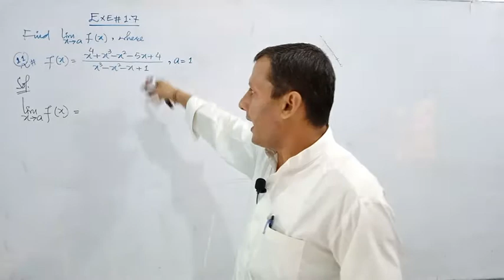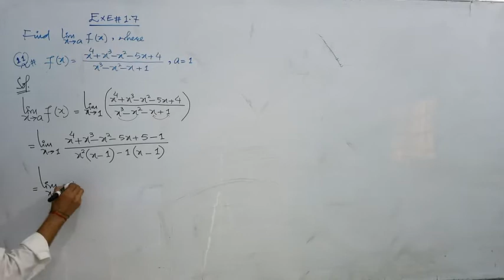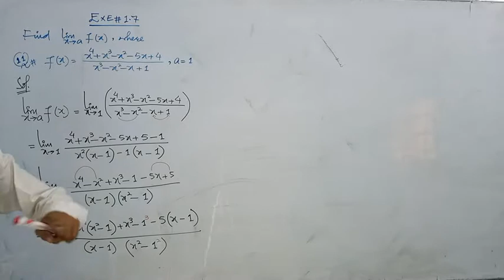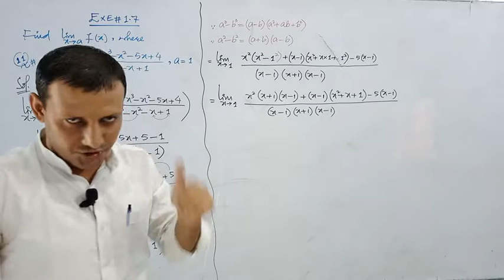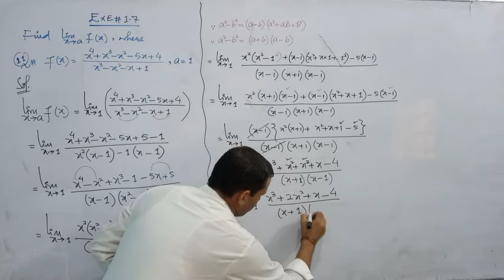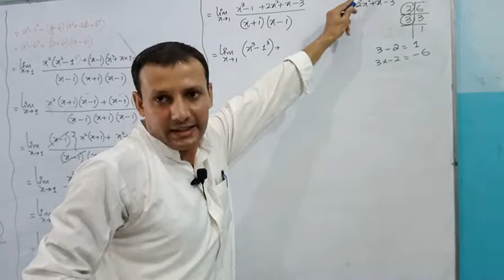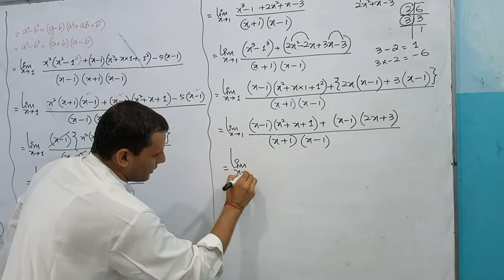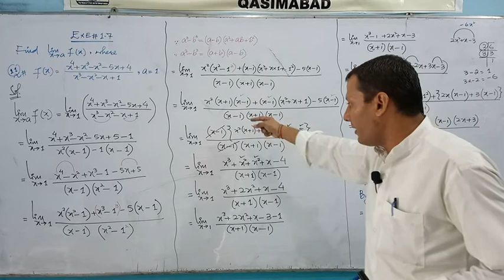CLASS - XII | EXERCISE NO: 1.7 | SOLUTION OF Q.NO: 11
CLASS - XII,